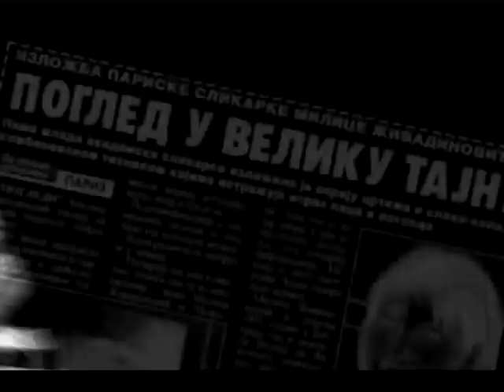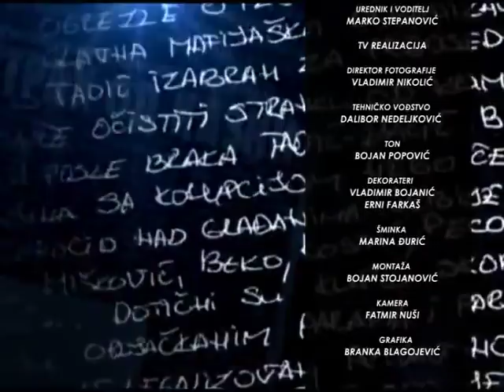RAZOTKRIVANJE SA MARKOM STEPANOVIĆEM 15.11.2018. VLADIMIR TODORIĆ I DRAŽA PETROVIĆ